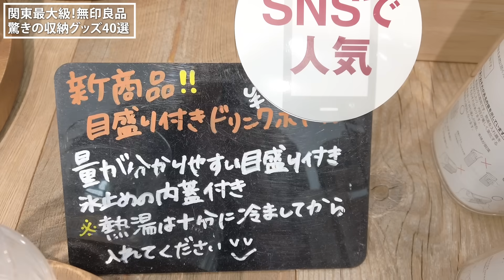【無印のスゴい収納】永久保存版！無印良品の天才すぎる収納グッズ40選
ご視聴いただき、ありがとうございます！このチャンネルは月曜から土曜のヨル6時にショート動画と本編動画を交互に週6でアップしております。

今回は関東最大級の無印良品 東京有明にて、天才すぎる収納グッズ40選をご紹介！永久保存版にしたくなる収納グッズが満載ですよ！

★無印良品 東京有明の公式SNSはコチラからチェック！

■動画制作
撮影：須藤翔大
編集：田口悠
★今すぐ片づけ上手になりたい！という方はコチラ⇒24時間365日学習＆受検可能「eラーニング収検」
★コジマジックに新築・リフォーム時の間取りや収納スペースについて相談したい！という方はコチラ⇒
★コジマジックにYouTubeコラボや企業案件、メディア出演などを依頼したい！という方はコチラ⇒
★コジマジックに収納セミナー・講演を依頼したい！という方はコチラ⇒
★コジマジックに関するSNSなどの情報はコチラ⇒
★コジマジックのLINEスタンプ